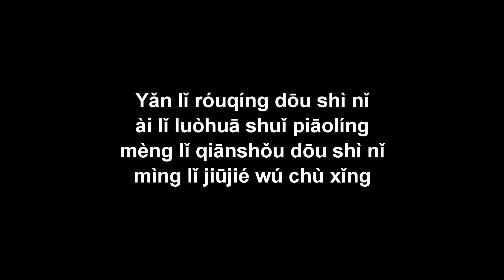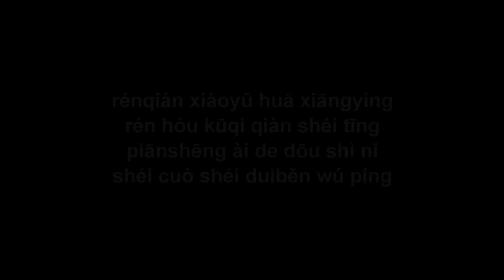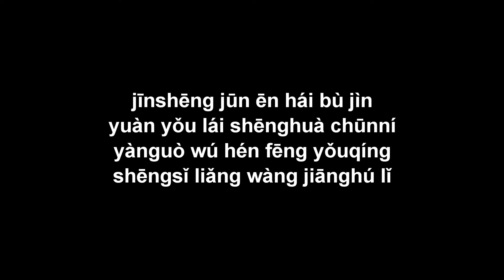người yêu (Chīqíng jiā) 癡情家